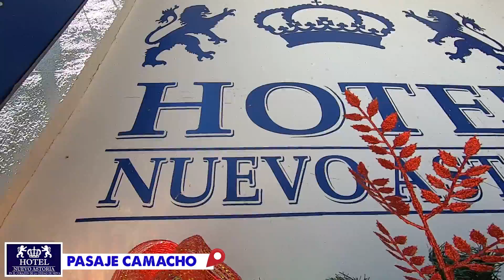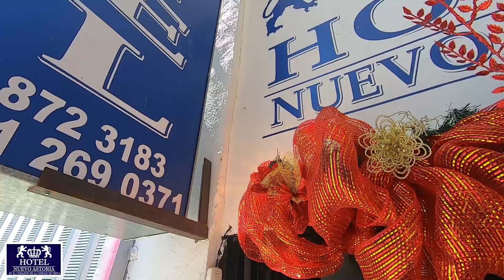Como llegar a Hotel Nuevo Astoria desde uno de los principales parques de la ciudad de Neiva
Como llegar a Hotel Nuevo Astoria desde uno de los principales parques de la ciudad de Neiva - El Parque Santander 📲👌🔴